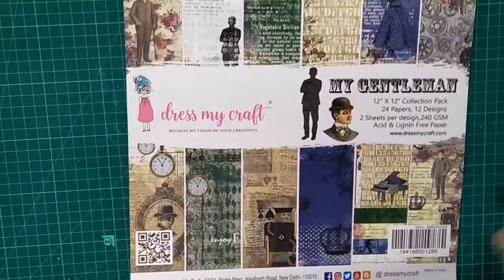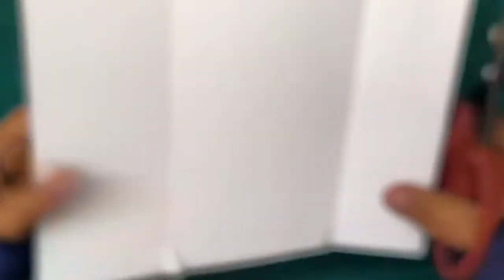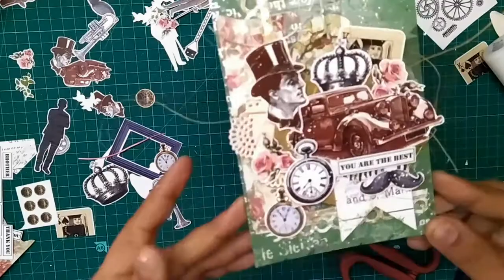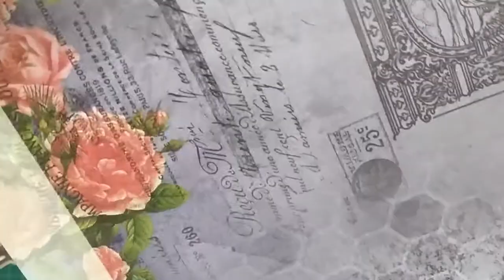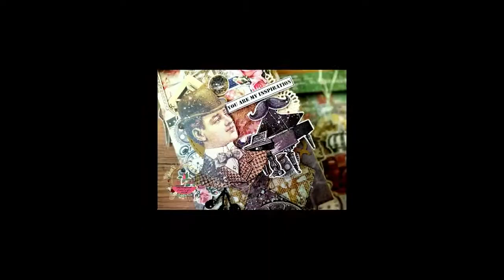Mixed Media Envelopes using the My Gentleman paper collection | Video Tutorial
Hello there,
Manu here with a tutorial on making a Christmas Lantern using the Christmas Bells Paper collection.

I hope you enjoy the video and I have linked the product list below. Online Craft Store

Here is the product listing